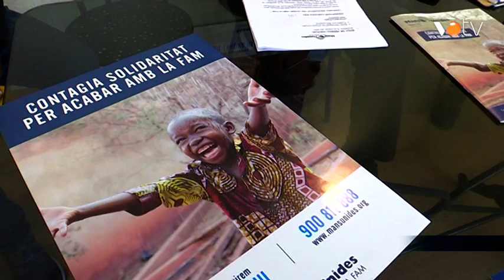VOTV - Mans Unides seguirà aquest 2021 amb el seu projecte a Bolívia